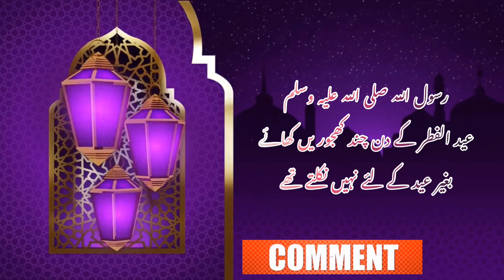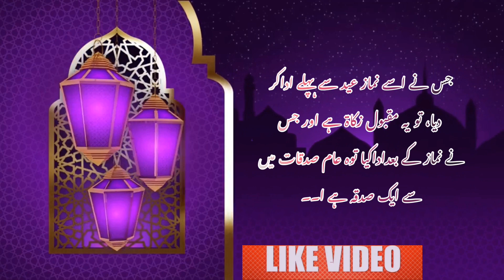Eid 2022 | Fitrana 2022 | Rasool Allah (pbuh)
Topic covered
Eid
Eid ul fitr
Eid 2022
Fitrana dene ka tarika
Fitrana dena
Rasool Allah (pbuh)
Ramzan